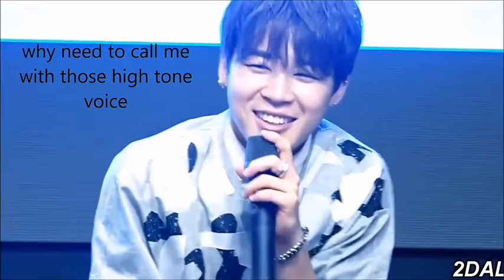[Eng Sub] BTS fansign (cute moments) Jimin flirting with fans [HD Video] Opening shirt's button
Jimin flirting with fans

Jimin at fansign

Jimin being flirty

Jimin flirts with fans at fansign

BTS flirting with fans

BTS at fansign

BTS cute moments with fans

BTS being cute

BTS being hot

jimin hot

BTS cute moments

BTS funny moments with fans

jimin being funny

jimin abs

BTS abs

BTS unbuttoned shirt

BTS being BTS

shirltless BTS

BTS army

True army

bangtanboys